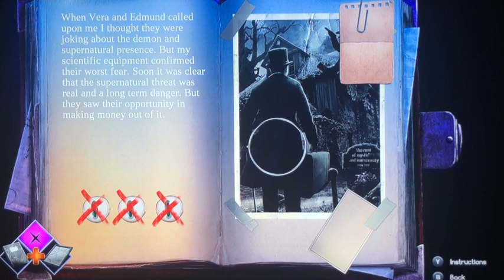Demon Hunter: Ascendance Part 5 - There's a new Sheriff in town?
Now that we are some garden somewhere... a cop appears.. and guess what... he isn't helpful!!! Time to do some more voodoo medicine and help these ghosts out before we become ghosts as well! Ehhh I'm not trying to pay anymore taxes..